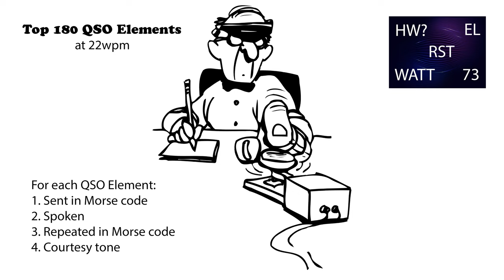Top 180 QSO Elements 22wpm